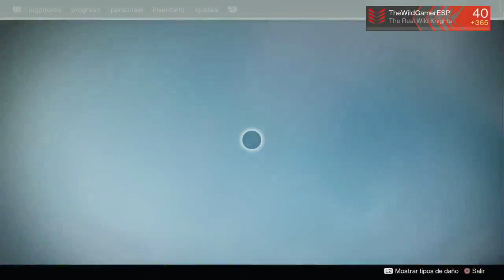Destiny - EL MEJOR TRUCO PARA CONSEGUIR EXÓTICOS! 2 JEFES en 1 MINUTO! FÁCIL & RÁPIDO! Rise of Iron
Hola a todos guardianes! Y bienvenidos de vuelta a Destiny donde hoy os traigo el mejor truco para conseguir engramas excepcionales, 2 jefes en 1 minuto, creo que no hay nada mejor, espero que os guste y os sirva de ayuda! ^.^

Destiny - TRUCO PARA CONSEGUIR EXÓTICOS! 2 JEFES en 1 MINUTO! FÁCIL & RÁPIDO! (Rise of Iron)